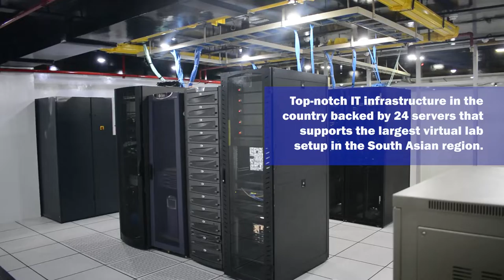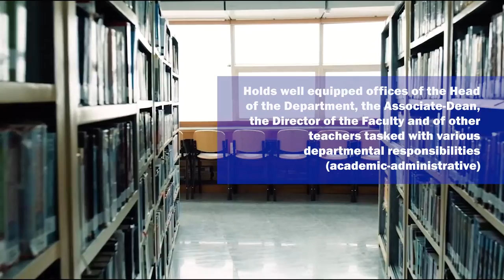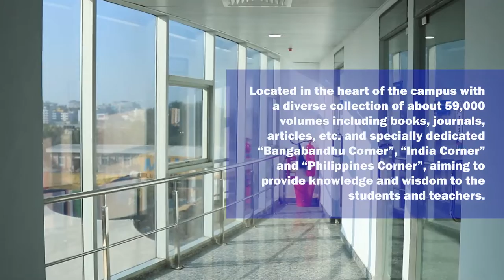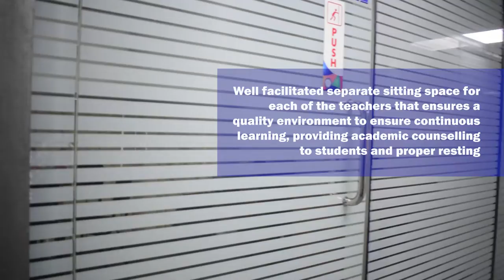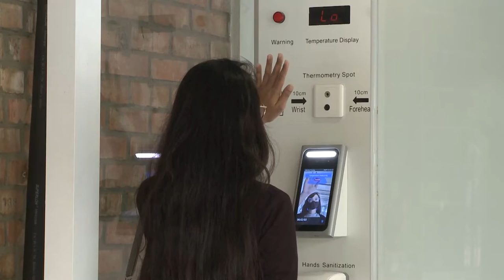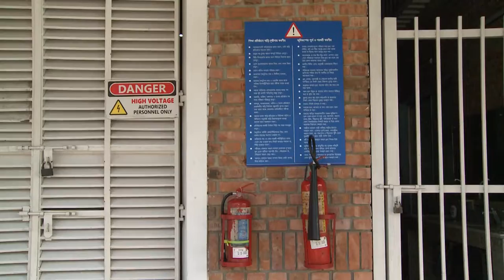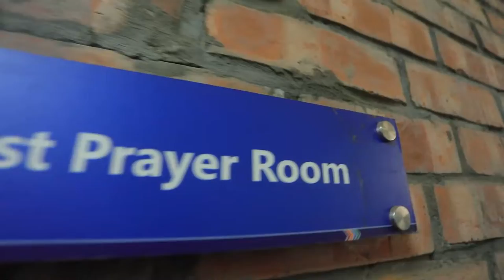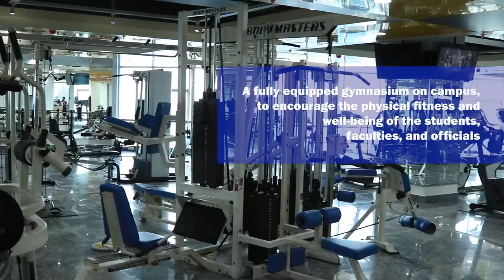American International University-Bangladesh Virtual Tour updated